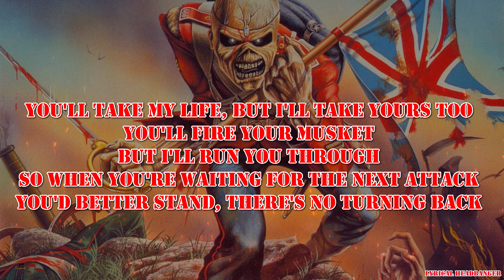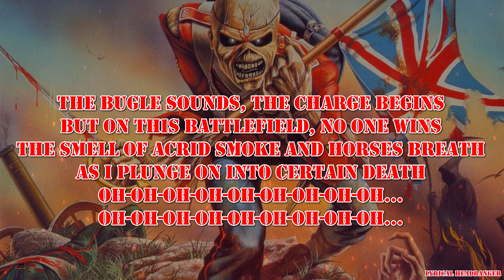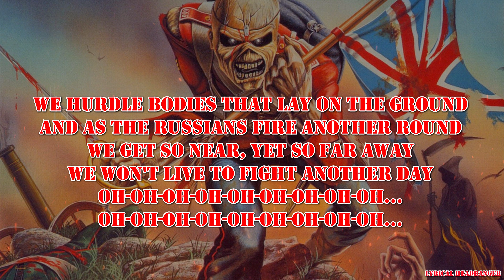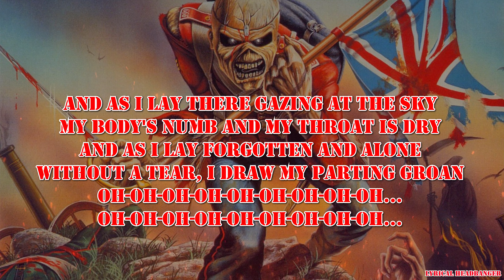Iron Maiden - The Trooper (Lyric Video)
Album: Iron Maiden - Piece of Mind (1983)